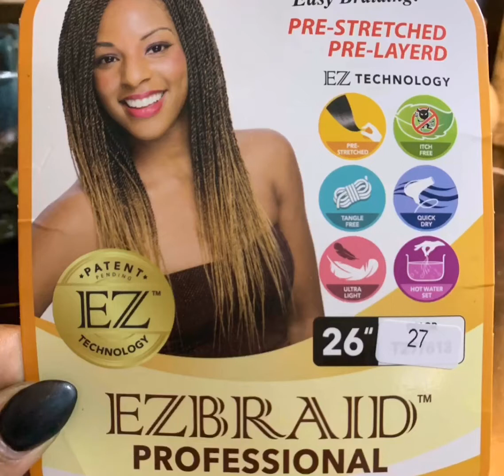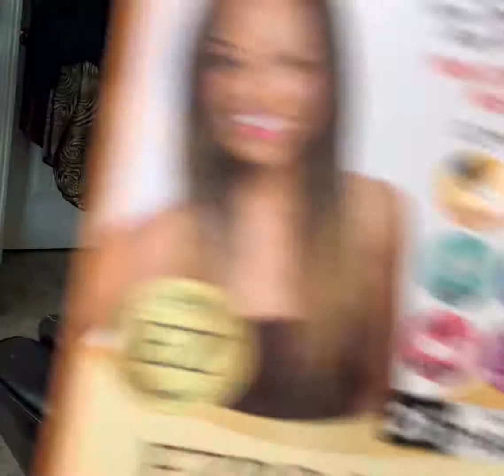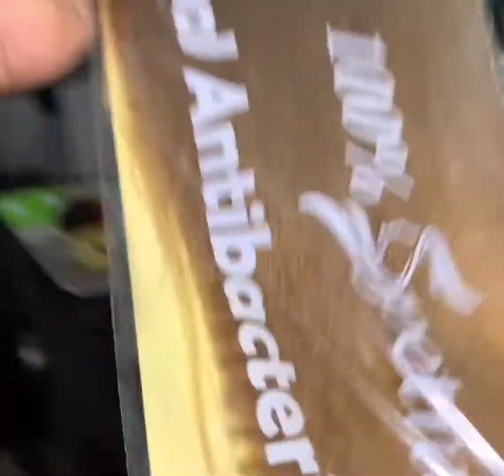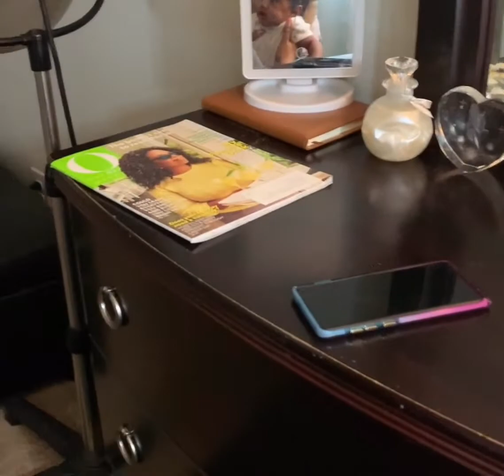Box Braids Medium Size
LCHairco.com, Website still under construction

Hair (not sponsored) EZBRAID PROFESSIONAL made of Spetra, color 26" #27 & 26" T1B/27 available
on Amazon & Ebay

Proclaim Beeswax Natural
ECO Professional Styling Gel

Musician: Jef